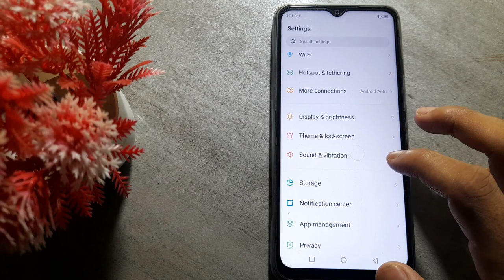how to turn on Lock screen sound in Infinix Hot 8 mobile